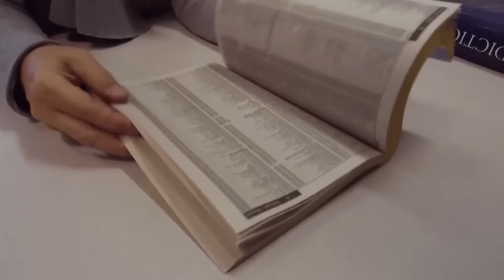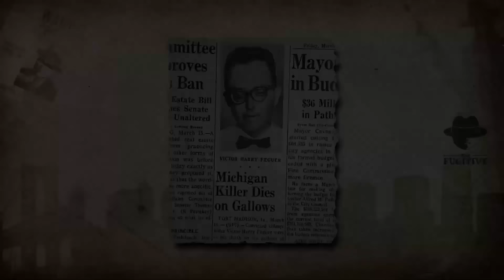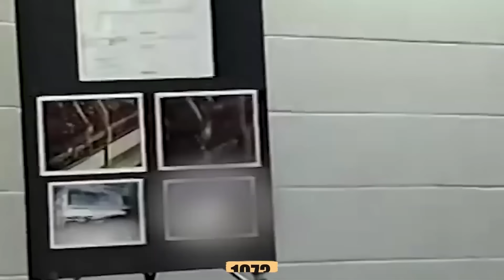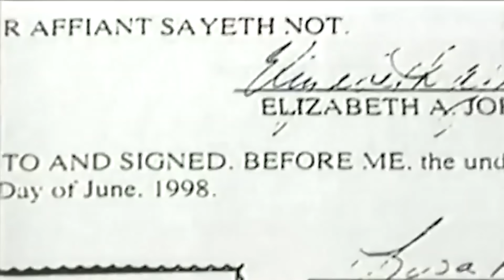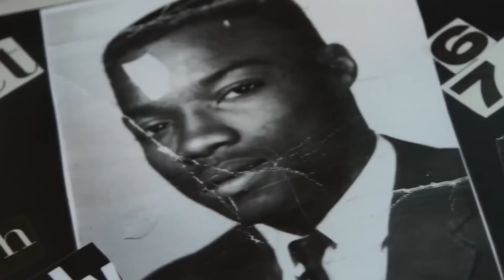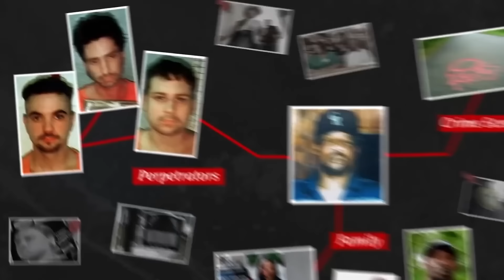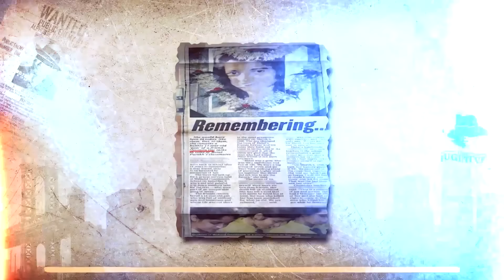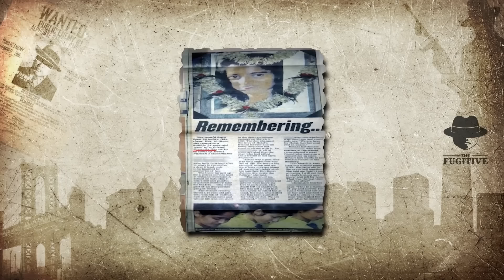Los Últimos Deseos Más Inquietantes De Los Condenados A Muerte